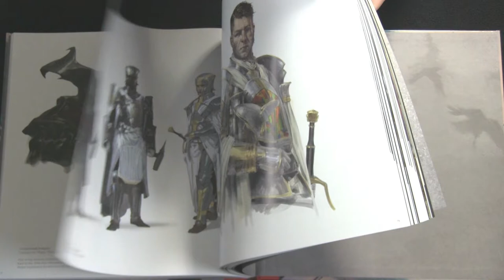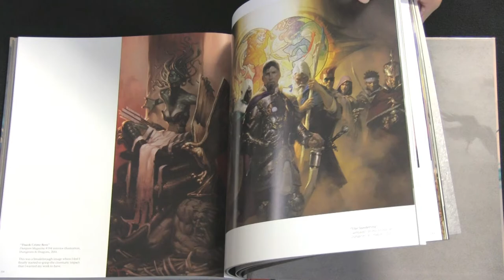The Art of Tyler Jacobson Deluxe Book Preview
The Art of Tyler Jacobson book preview.